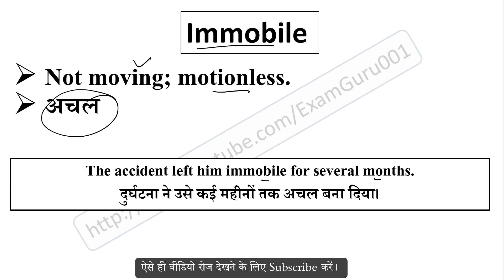Immobile meaning in Hindi // Explained Immobile With Using Sentence